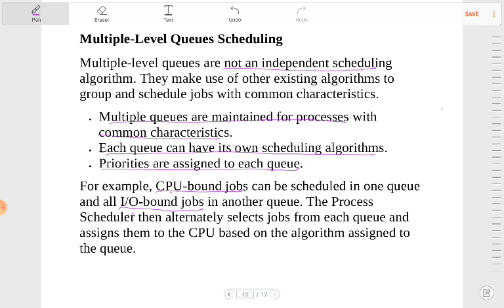ADP IT SEMESTER 4 OS SCHEDULING ALGORITHMS PART 2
Preemptive Scheduling Agorithms